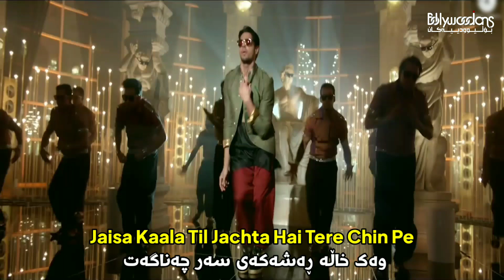Kala Chashma (Kurdish Subtitle) - Baar Baar Dekho | گۆرانی هیندی پەنجابی بەژێرنووسی کوردی